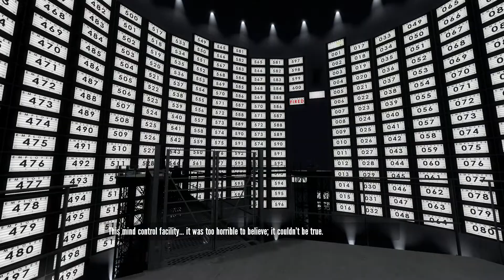The Stanley Parable - Part 3 - The Stanley Musical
I remember playing this when it was a mod. A branching storyline and a funny attitude made it stand out as one of the best custom works for half life 2. Now its its own game. Does paying for it detract from the experience like Dear Ester did. Lets find out.